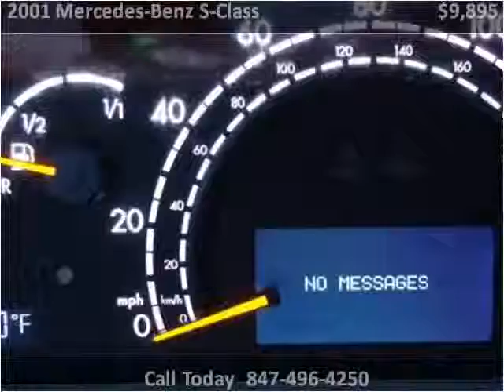2001 Mercedes-Benz S-Class Used Cars Palatine IL